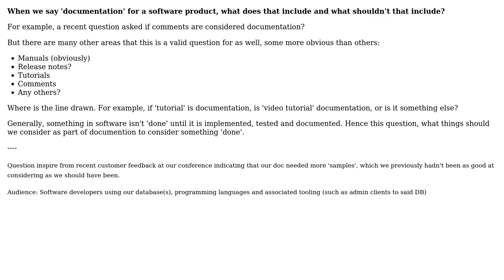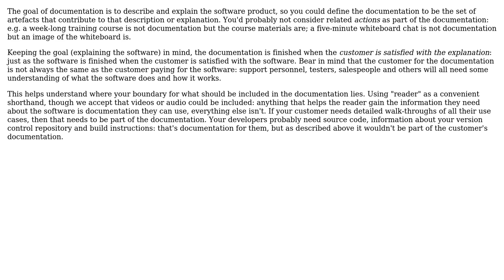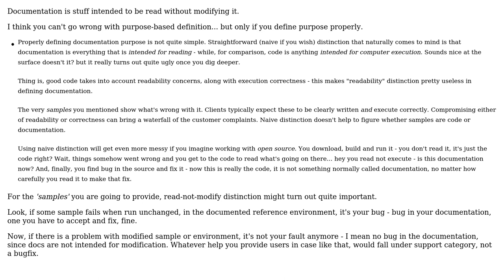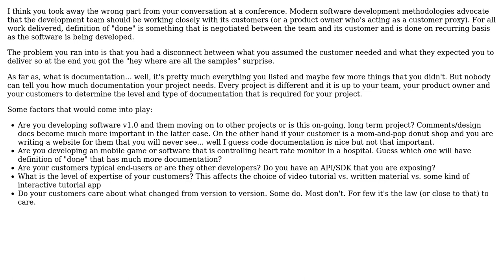Software Engineering: What exactly comprises 'Documentation'? (4 Solutions!!)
Software Engineering: What exactly comprises 'Documentation'?

With thanks & praise to God, and with thanks to the many people who have made this project possible! | Content (except music & images) licensed under CC BY-SA | Music | Images & others | With thanks to user John Bode user gnat user DXM user Dan McGrath and the Stack Exchange Network Trademarks are property of their respective owners. You are responsible for your own actions.